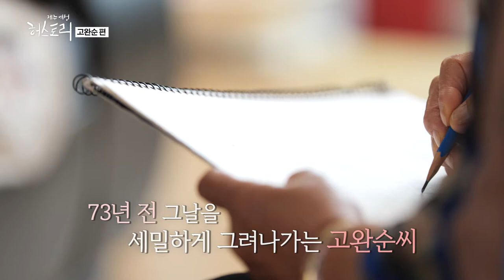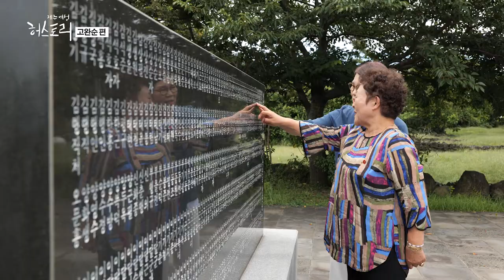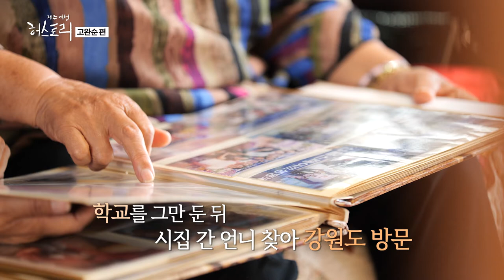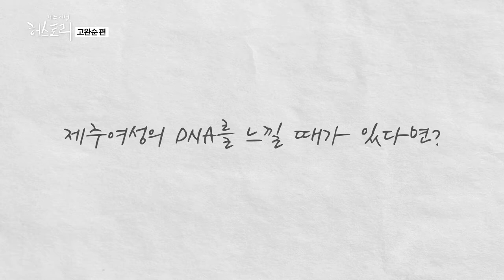[제주여성 허스토리] 7화 고완순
제주여성 생애사 아카이브 일곱 번째 이야기 고완순 삼촌

여성의 목소리와 시선으로
4·3의 역사를 기록하고 알리는 고완순 삼촌
바람에 흔들리는 나무의 뿌리가 강하듯
강할 수밖에 없는 환경에서 강인하게 삶을 지켜 온
고완순 삼촌의 이야기를 들어본다

매주 목요일 밤 12시 00분 제주MBC 방송